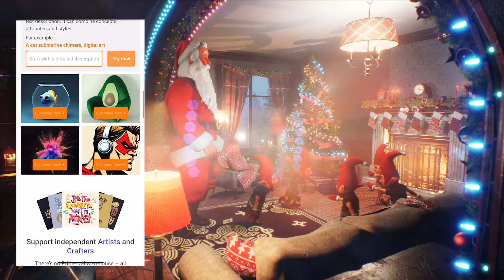[CHRISTMAS GIFTS] Get fantastic holiday deals at Printerval.com now!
Discover the perfect gifts for your loved ones this Christmas season at Printerval.com! We offer a wide range of handmade and personalized custom clothes and gifts that will make your holiday shopping a breeze.

Is your Christmas gifting list as dull as last year?

Printerval is here to shake things up with an explosion of unique and personalized presents that will make your loved ones' eyes light up like a Christmas tree.

From stylish apparel and trendy accessories to everyday essentials and quirky decorations, we've got something for everyone.

Unwrap the season's hottest Christmas deals at Printerval.com now, and let the festivities begin!

Printerval.com: Spice Up Your Life!
📱 Printerval - Spice Up Your Life